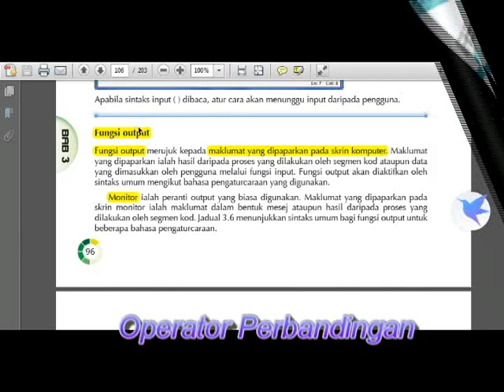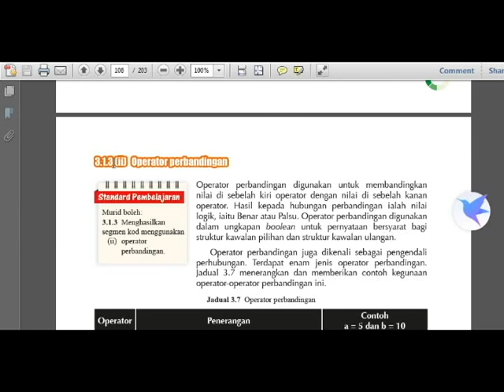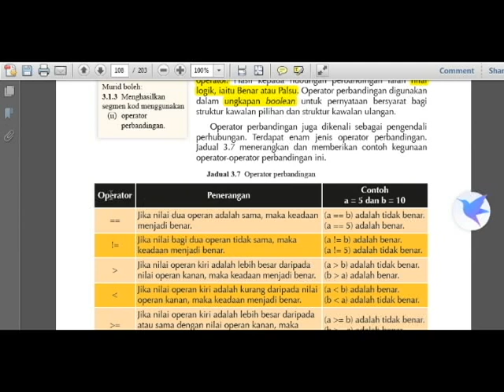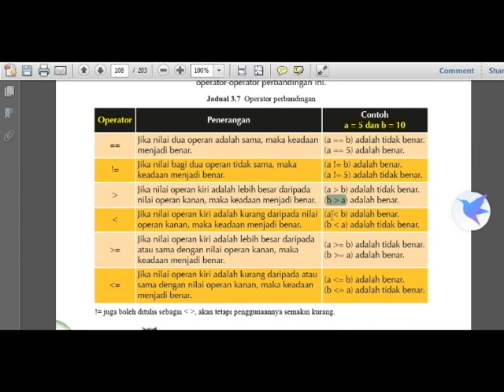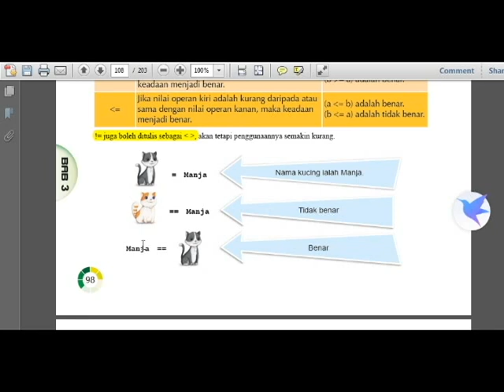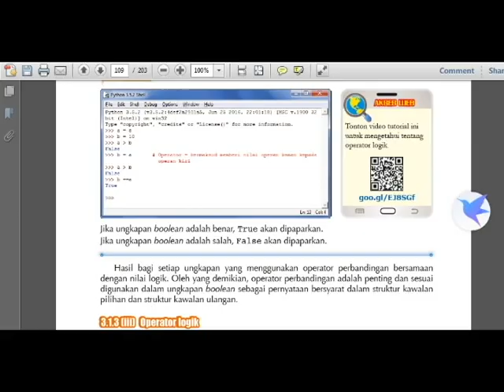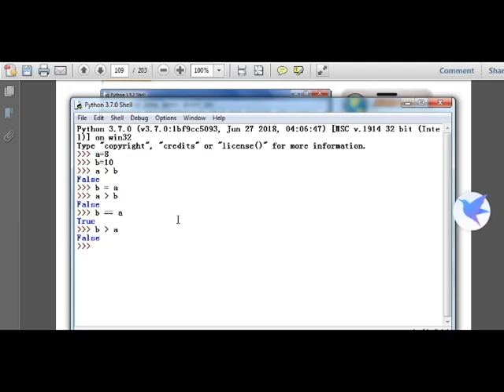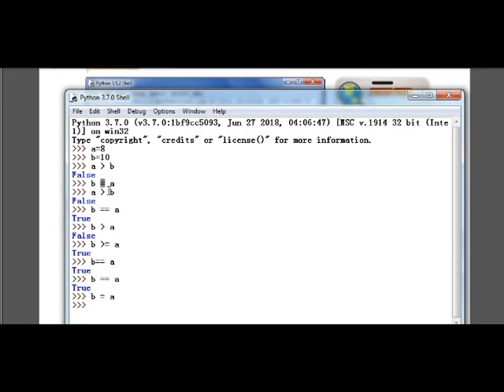PdPc ASK Ting 2: Operator Perbandingan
Penerangan penggunaan operator perbandingan dalam pengaturcaraan python